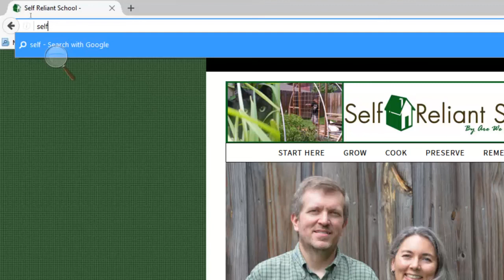Interview With Constance Smith - Self Reliant Living Show #038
▼ Click to read questions included in this interview▼

Constance Smith is married and the mother of three grown, homeschooled kiddos. After 25 years of army life and living everywhere from Alaska to Germany, she and her husband are planting roots and starting a homestead in northern Alabama. Constance has been a blogger for over a decade and has a food & lifestyle blog, Cosmopolitan Cornbread.

1.Can you tell us a little about you and your family? What is your background? What made you decide to settle down in Alabama? Fairly recent move?

2. What does your husband do now that he’s out of the Army?

3. You recently added rabbits to your homestead? Can you tell us about how you keep them. What sort of crate do you have them in?

4. You have chickens too. Did you have them when your husband was in the army? Or is this your first experience with them?

5. Photography is one of your talents and you get pictures from the tails on your property. I know you’ve gotten some images of deer and where those wild pigs/boars? Have you had any trouble with those?

6. You volunteer at an animal shelter. Can you tell us what that’s like? You got a new puppy recently. Can you tell us what he’s like and what his name is?

7. When you lived overseas how did you get whole food? Did you visit farmer's markets?

8. You have some great recipes on your blog. Can you tell use 3 of your favorites? And a little about how and why you developed those recipes?

9. You’ve been blogging for awhile. Can you tell us a little about how you started your blog and some of the things you’ve learned over the years?

10. Does your blog supplement your income?

11. So let’s talk about homeschool. What made you decide to homeschool.

12. What was that like in Germany? Isn’t illegal in Germany currently?

13. You still teach about blogging and writing. Could you tell us a little about that?

14. You are a big 2nd amendment supporter. Can you tell us a little about your background with firearms.

15. In your Etsy shop you have aprons. Do you make them and design them? How did you did that business come about?

16. Where can people find out more about you? Do you have a website, facebook, twitter, youtube any place else to connect with you? Is there anything you would like to add?

Helpful Links

Catch The Self Reliant Living Show right here on YouTube LIVE every Thursday 1pm Eastern/10am Pacific.